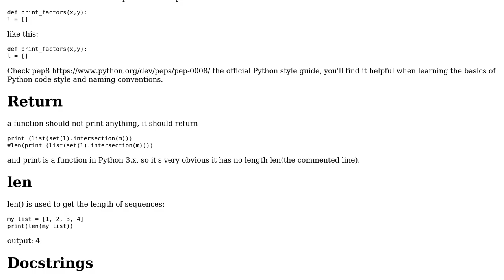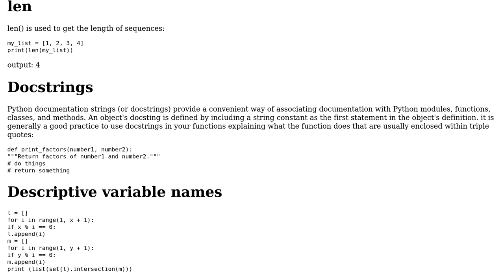Code Review: How to find the common factors of 2 numbers?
With thanks & praise to God, and with thanks to the many people who have made this project possible! You are responsible for your own actions.